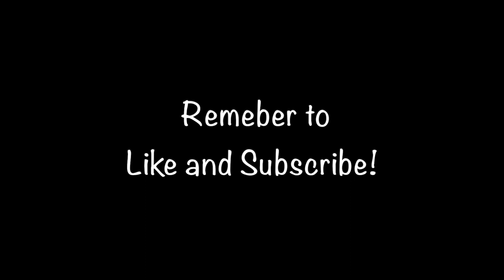So... About this channel - An update on the channel and Zebra herself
Yes, I know I disappeared for a while, yet again. So I made a video on why I disappear and where this channel is going to go from now on. There are contents that I have created but have not uploaded because I haven't edited or ideas that have been explored but yet to be recorded. Hopefully, they will come out eventually.

Hi there! New to Zebra's Little Corner? If so, a big welcome to you!
This channel records my hobbies, my projects and most importantly, my life. I always think too much, so I use this channel to explore these thoughts and ideas, and hopefully, to help you to stay curious and positive!

A big warm hug to you all and welcome to Zebra's Little Corner!
COME AND JOIN ME IN THE FUN!